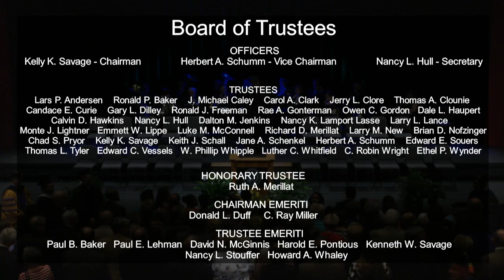The Inauguration of Dr. Sherilyn R. Emberton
- Service Schedule -

Prelude

Processional

Welcome and Recognition of Guests - Ms. Kelly K. Savage

Invocation - Mr. Luke M. McConnell

Representative Delegate Greetings
   - Rev. Brooks L. Fetters
   - Dr. Marila D. Palmer
   - Dr. Edward O. Blews Jr.
   - Sen. James E. Banks
   - Secretary Connie W. Lawson
   - Rep. Marlin A. Stutzman

Hymn - Be Thou My Vision

Blessing of the Bishops
   - Rev. Paul E. Hirschy
   - Dr. C. Ray Miller
   - Rev. Ronald R. Ramsey
   - Dr. Ray A. Seilhamer
   - Rev. W. Philip Whipple

￼￼Inaugural Charges
   - Dr. Alvin O. Austin
   - Dr. Samuel W. Oliver
   - Dr. Eugene B. Habecker
   - Dr. G. Blair Dowden

Installation of the 13th President - Mrs. Kelly K. Savage & Mrs. Nancy L. Hull

President's Address - Dr. Sherilyn R. Emberton

Huntington University Alma Mater

Benediction - Dr. Luke S. Fetters

Recessional